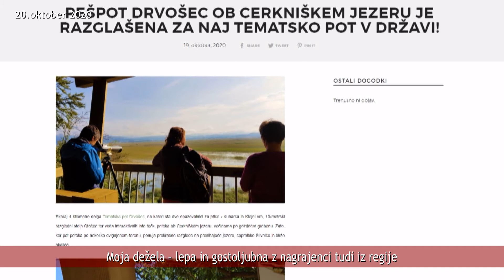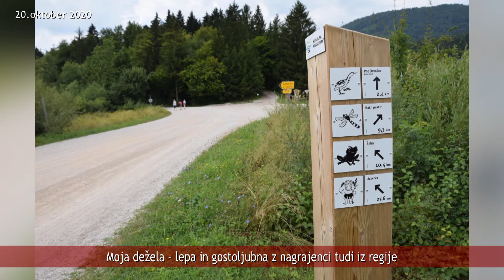NOVICE 20 10 2020 Moja dežela – lepa in gostoljubna z nagrajenci tudi iz regije